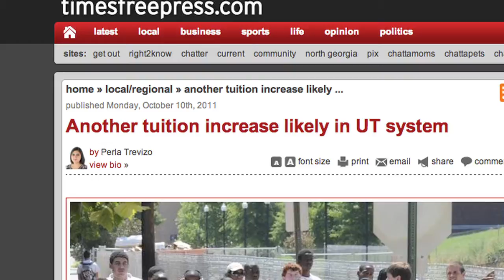Mocs News 10-10-2011